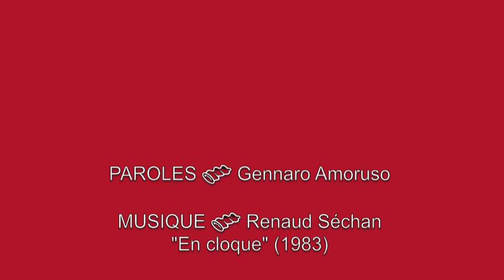Il autorise la capote - GENNARO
La chanson de Renaud en cloque devient avec Benoît XVI "il autorise la capote"